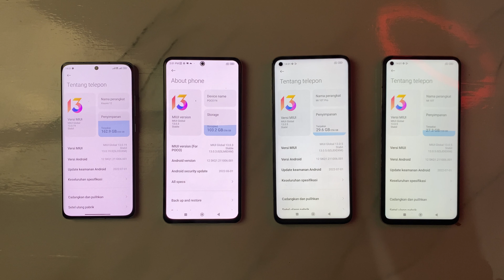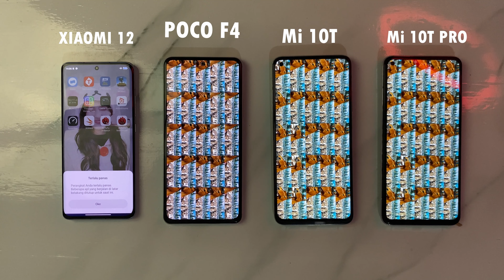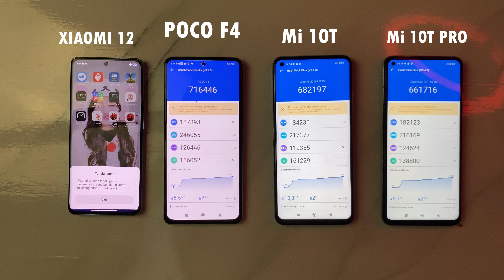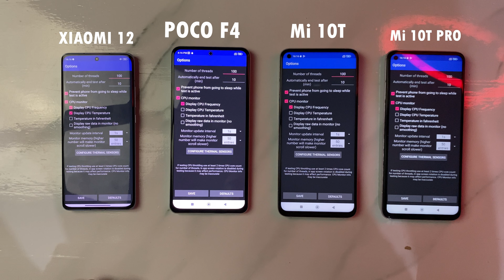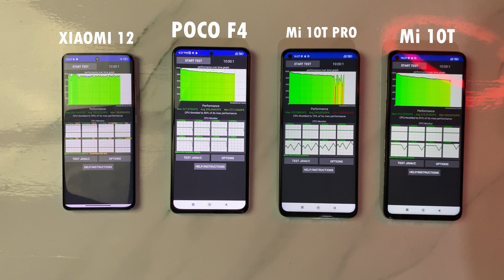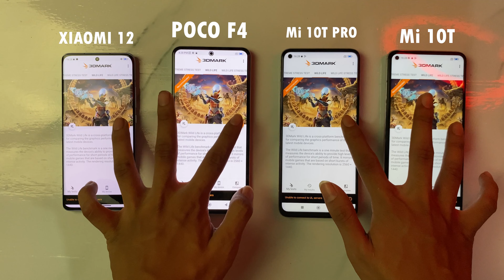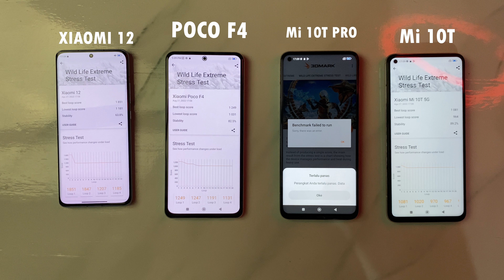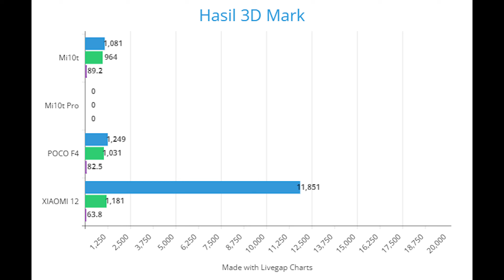Compare Xiaomi 12 vs Poco F4 vs Mi10T Pro vs Mi10T - Manakah yang terbaik?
Perbandingan Performa Snapdragon 8 gen 1 vs Snapdragon 870 vs Snapdragon 865

Hai gaes, divideo kali ini saya membandingkan performa di keempat HP yang saya miliki ini
yang pertama Xiaomi 12, POCO F4, Mi10T PRO dan MI10T

Manakah yang paling stabil performanya? tulis di komentar ya ges ya

Pembelian Bekas review bisa disini
Mi10T Pro 8/256

Berbisnis dengan kami?
Karena channel ini akan membahas seputar android, compare,review, dan Oprek di android